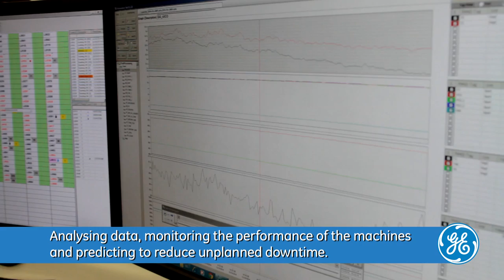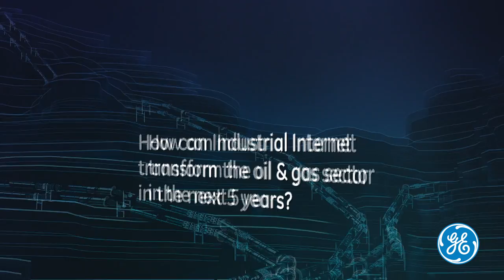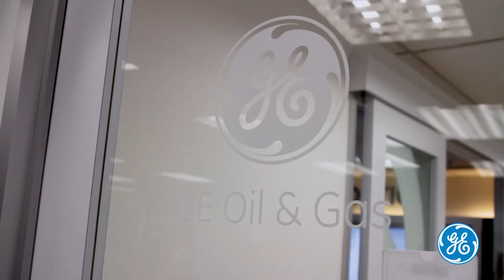5 Things That Will Amaze You About GE's Monitoring & Diagnostics Center in Kuala Lumpur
GE recently announced the launch of Predictivity™, the company’s portfolio of Industrial Internet solutions to help customers across major industries in the Asia Pacific region reach new levels of productivity. As a showcase of continued commitment to the region, GE set-up its third oil and gas monitoring and diagnostics facility, the iCenter, in Kuala Lumpur.

The iCenter in KL is one of three global centers strategically set up in different time zones to ensure 24x7 monitoring and diagnostics services for GE’s installed fleet of turbomachinery for customers throughout the world. The goal of the iCenter is to enhance rotating equipment availability, reliability and performance through Predictivity™ solutions.

We spoke to the General Manager of GE Oil and Gas Asia Pacific who provided insight into the workings, and benefits the iCenter can contribute to the industry on a local, and global scale.